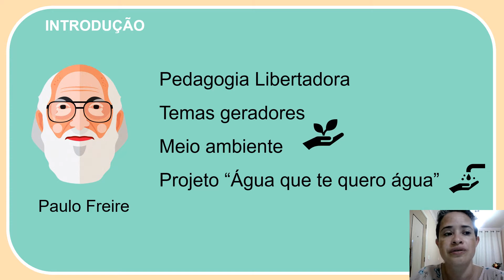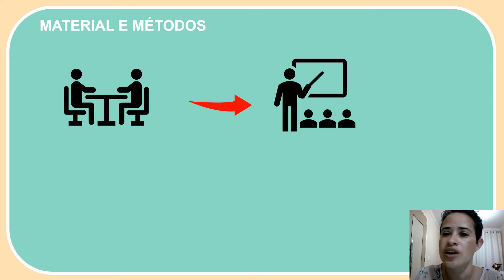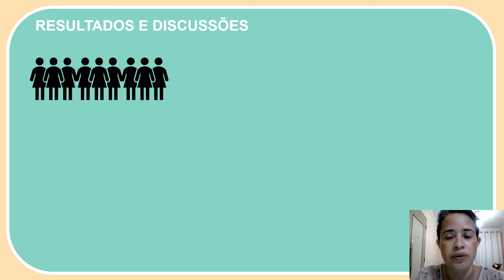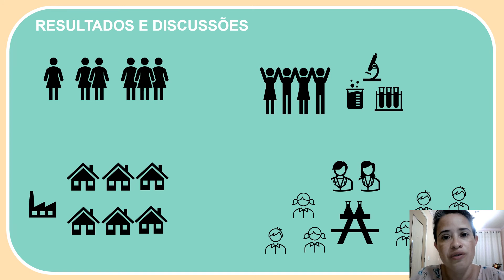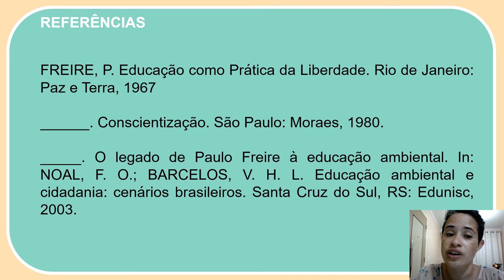TEMAS GERADORES E PROJETOS ESCOLARES: UNIÃO QUE DÁ CERTO